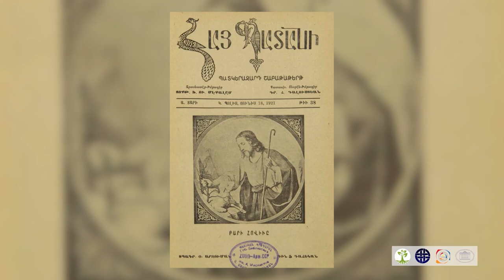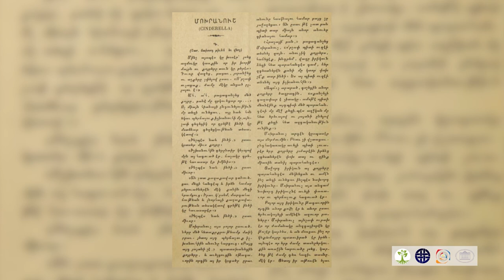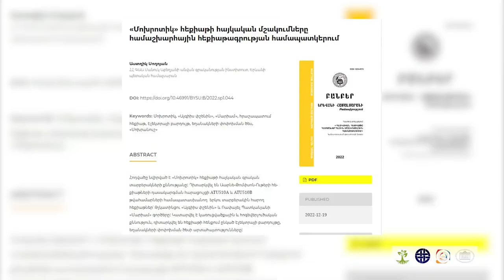Մոխրանուշ․ ամենահայտնի «Մոխրոտը» հեքիաթի հայկական տարբերակները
ՀՀ ԳԱԱ Մ․ Աբեղյանի անվան գրականության ինստիտուտի գիտաշխատող Աստղիկ Սողոյանն ուսումնասիրել է աշխարհի ամենատարածված հեքիաթներից մեկի՝ Մոխրոտիկի հայկական տարբերակները և այդ մասին գիտական հոդված հրապարակել ««Մոխրոտիկ» հեքիաթի հայկական մշակումները համաշխարհային հեքիաթագիտության համապատկերում» վերանգրով։

Անդրադարձել ենք նաև՝ Թլկատինցու «Այգիիս փշենին», Ռաֆայել Պատկանյանի «Մարիամ» հեքիաթներին։